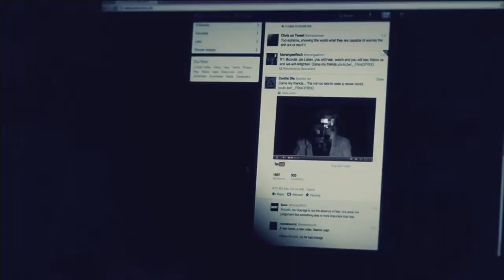Call of Duty 9 (Black Ops II) PC - Misión 02 - Celerio